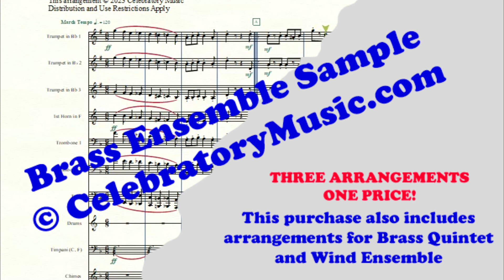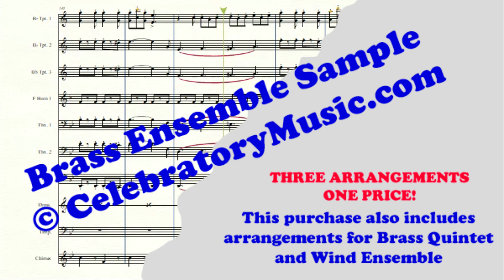The Liberty Bell March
John Philip Sousa
WIND ENSEMBLE SAMPLE
Arr. by Bob Affonso
(Arrangements for Brass Quintet & Brass Ensemble also included in purchase)
Work is in the public domain
Distribution and Use Restrictions Apply